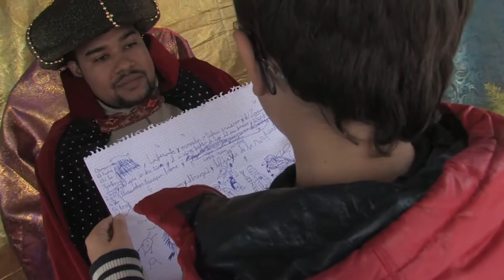El Patge Reial a arriba a Valldoreix.